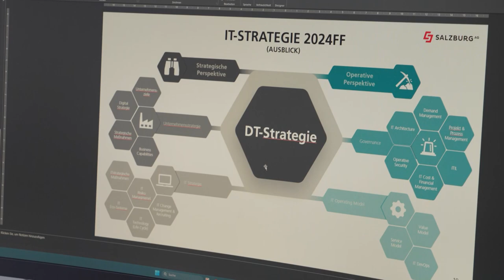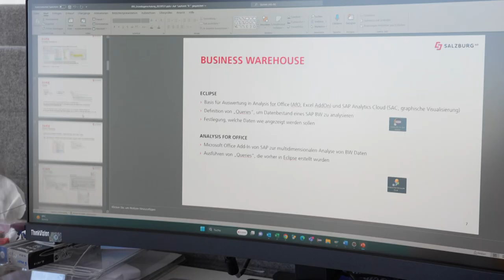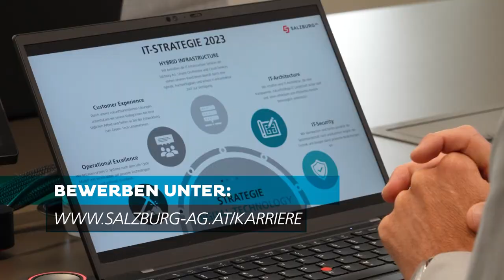Digital Technologies - ein innovativer Job💻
Sie suchen einen innovativen und abwechslungsreichen Job? Dann sind Sie in der Abteilung Digital Technologies des GreenTech Unternehmen Salzburg Ag genau richtig. Diese Abteilung kümmert sich um die interne IT der Salzburg Ag.

00:00 Einleitung
00:10 interne IT
00:33 Team
00:51 Business-Intelligence
01:42 Weiterbildungen
02:03 Herausforderungen
02:50 Abschluss